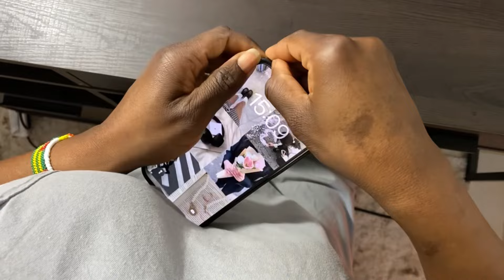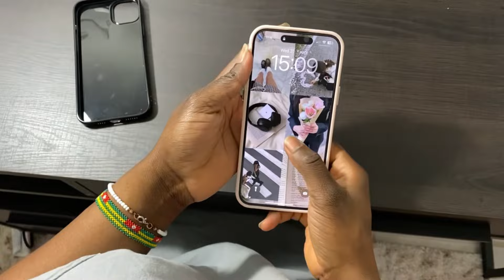Pink iPhone 15 plus cases